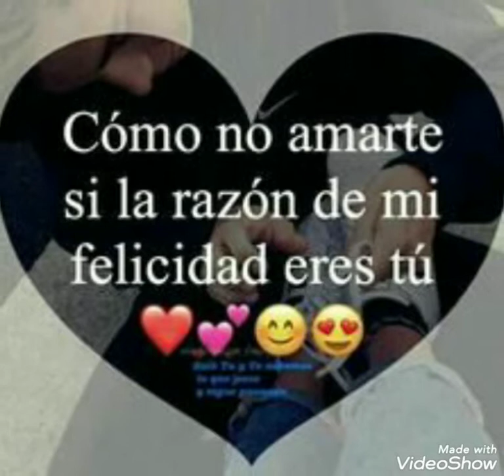Quiero que canten con migo